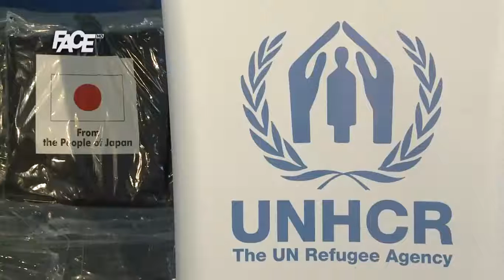Japan uručio donaciju UNHCR-u i poboljšao spremnost u slučaju dolaska migranta u BiH